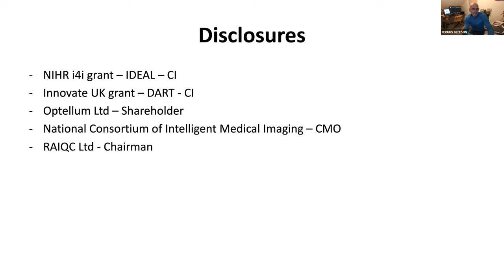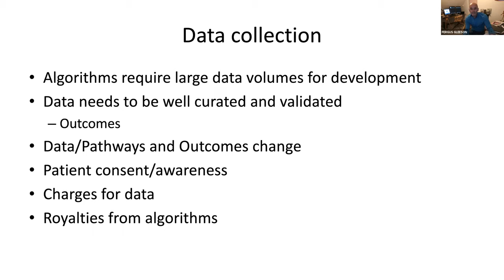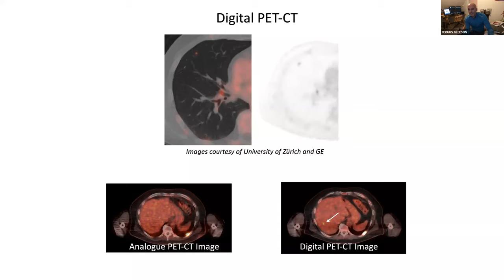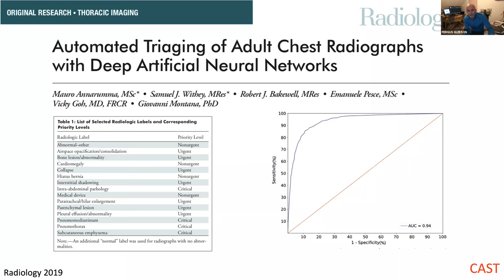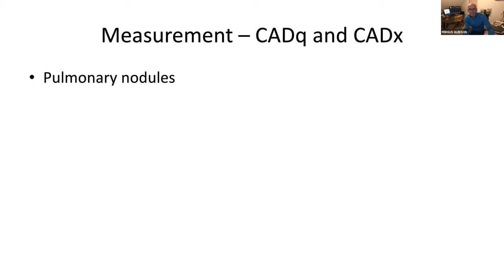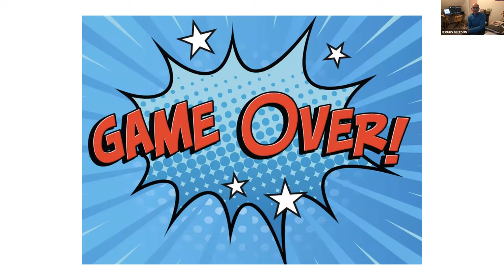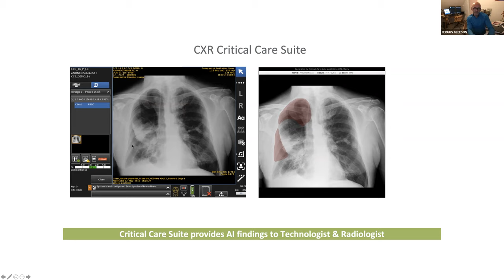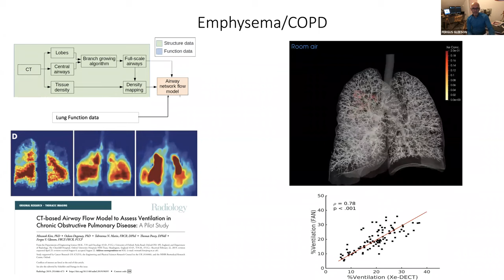Prof Fergus Gleeson: The implementation of AI into radiology in the NHS: ready for the big time?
A recording of a talk given to the Oxford Personalised Medicine Society in November 2021.